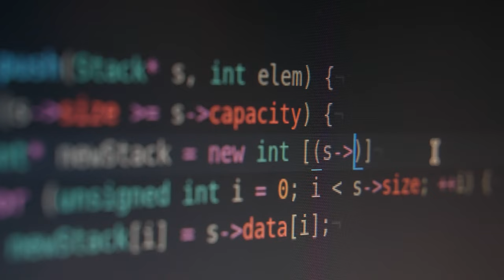UBC Medicine - New Course - RADS 301: Exploring Imaging in the 21st Century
Medical Imaging is arguably the most crucial opponent of our Healthcare System, because it allows physicians to visualize areas of diseases beyond the naked eye utilizing Innovative non-invasive Imaging techniques.

Most UBC learners never have the opportunity to learn about medical imaging, so RADS 301 was created as a novel way for learners from all backgrounds and faculties to explore all that medical imaging has to offer.

RADS 301: Exploring Imaging in the 21st century is the first interdisciplinary course of its kind in Canada. This course will explore the realization of imaging in the fields of: medicine, forensic medicine, computer science, and social media, but also its origins and impact on society and the individual.

Why should I take RADS 301? It will provide the knowledge to empower you to become the leaders and innovators of the future.

Prerequisite: Third-year standing UBC learner.

RADS 301 will be offered in the 2023 W session on the UBC Vancouver campus. The class will be on Monday, Wednesday and Fridays from 2:00 - 3:00pm."

To find out more information and register for the course

FEATURING
Dr. Savvas Nicolaou, Medical Head, Dept. of Radiology Vancouver Coastal Acute
Dr. Erik Venalainen, UBC Diagnostic Radiology Resident

Stephen Gillis

WRITER
Stephen Gillis
Dr. Savvas Nicolaou
Dr. Erik Venalainen

EDITOR
Sam McGuinness

CINEMATOGRAPHER
Sam McGuiness

CAMERA OPERATORS
Paul Milaire
Stephen Gillis

AERIAL CINEMATOGRAPHERS
Paul Milaire

SOUND
Joy Choi

MUSIC
ELFL - “Titane”

ADDITIONAL FOOTAGE
Licensed via Art Grid

Produced by UBC Faculty of Medicine – Digital Solutions: Education – EdTech

SPECIAL THANKS
Ariel Kwan
Soudabeh Zarrinkafsh
Matthew Tinney and the UBC Gross Anatomy Lab
Electricians at Life Sciences Centre
Zachary Rothman
Gary Rosborough